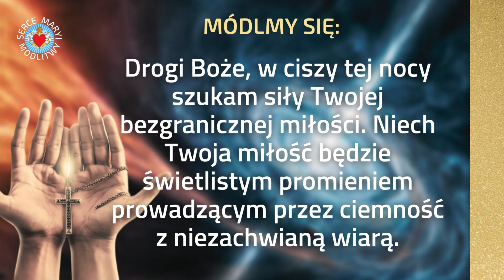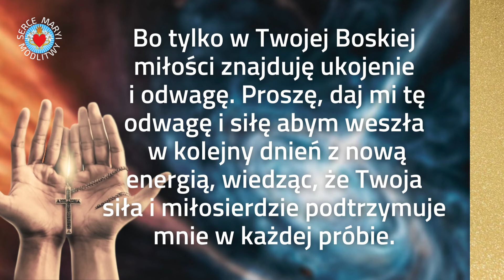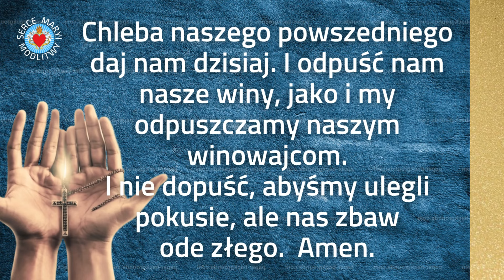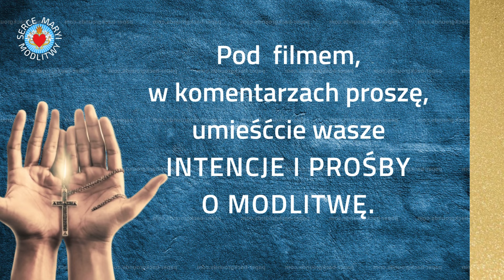POTĘŻNA MODLITWA O MIŁOŚĆ BOŻĄ ⭐️ BÓG CIĘ WSPIERA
POTĘŻNA MODLITWA WIECZORNA O MIŁOŚĆ BOŻĄ. Drogi Boże, w ciszy tej nocy szukam siły Twojej bezgranicznej miłości.

Udostępnij link z filmem swoim znajomym, aby modlili się wspólnie z nami i rozwijali naszą społeczność w SERCU MARYI.